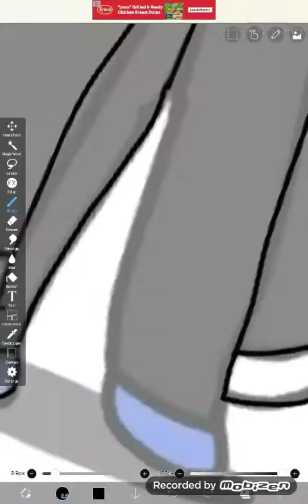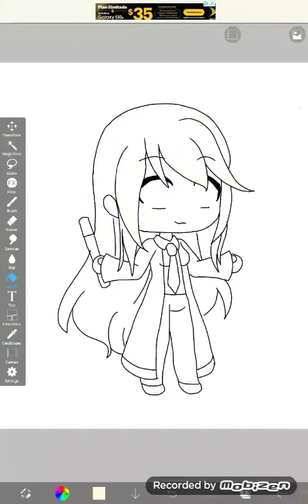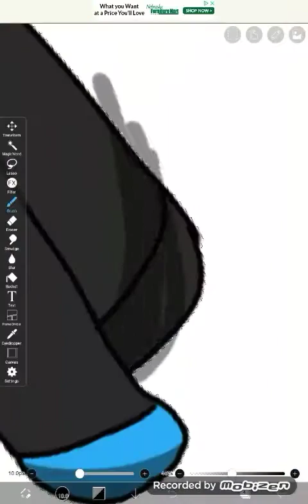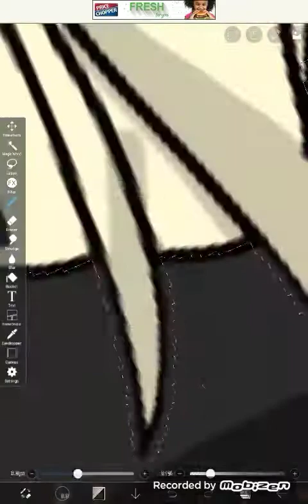Luna Lovegood Gacha Edit 💙💙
Im a Ravenclaw 😀💙

Luna Lovegood is my favorite character from Harry Potter!

Song~~Elastic Heart by Sia